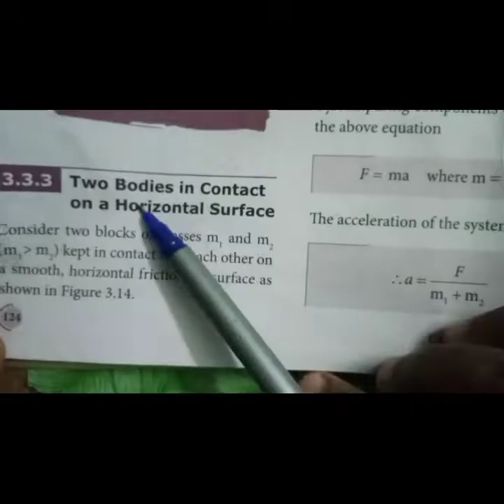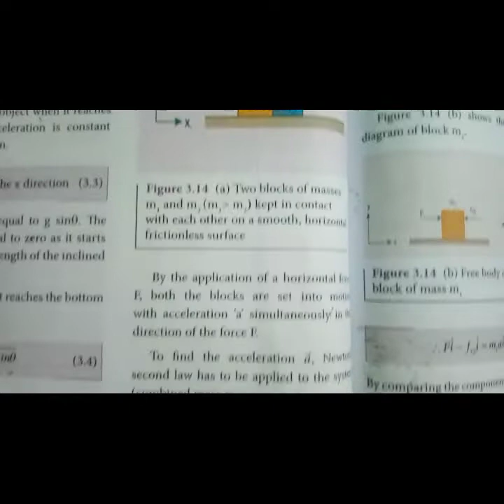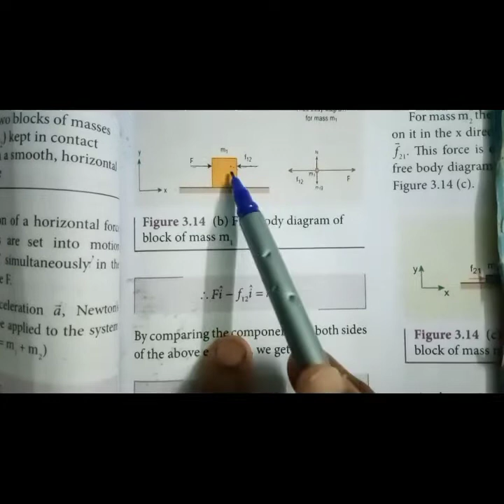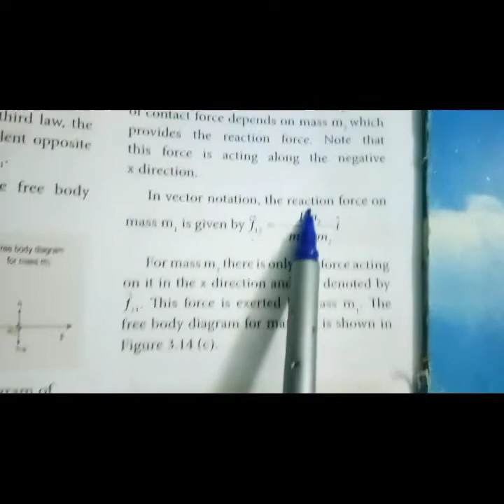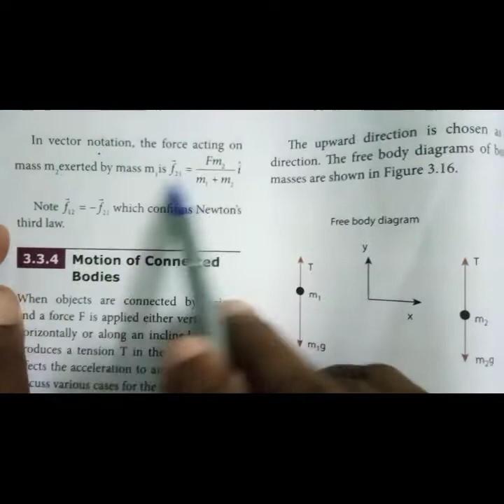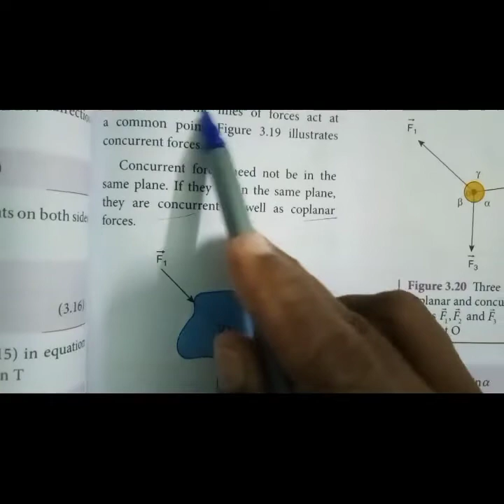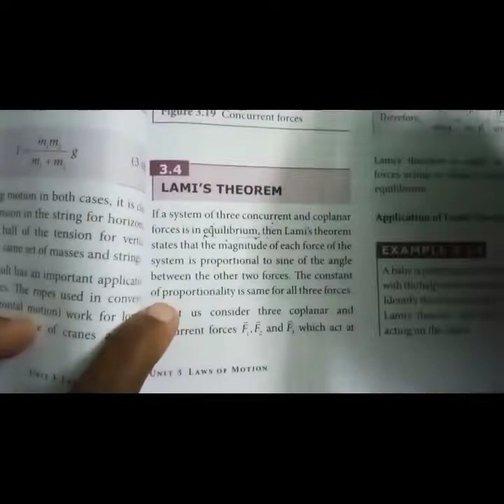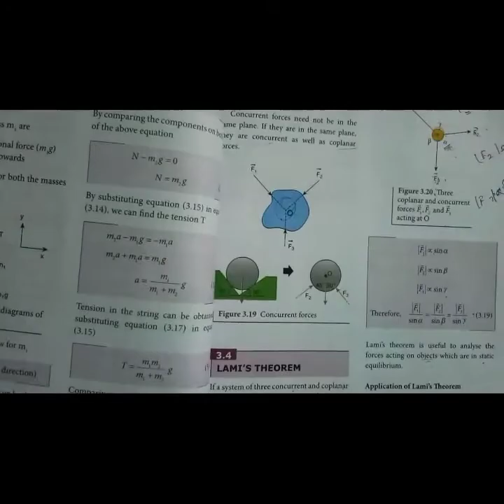11thPhysics Laws of motion | Two Bodies in contact on a Horizontal Surface | Pg.No: 124-129